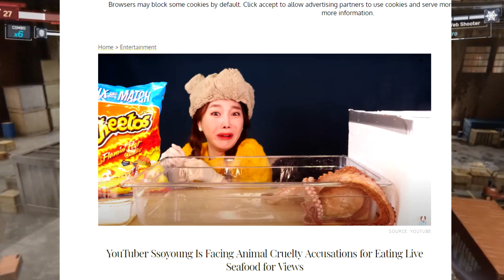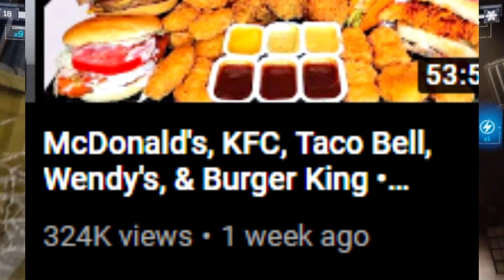MUKBANG IS DANGEROUS!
What's worse than pranks, cheap animations and vlogs combined? Mukbang.

Mukbang, or known as eating show (/ˈmʌkbæŋ/; Korean: [mʌk̚.p͈aŋ] (About this sound listens)), is an online audiovisual broadcast, in which a host consumes food while interacting with an audience. It became popular in South Korea in 2010 and has since become a trend worldwide. Varieties of foods, ranging from pizza to noodles, are consumed in front of a camera.

Mukbang is usually prerecorded or streamed live through a webcast on streaming platforms such as Afreeca, YouTube, and Twitch. Based on the attractiveness of real-time and interactive aspects, eating shows are expanding their influence in internet broadcasting platforms and serve as a virtual community and a venue for active communication among active internet users.

Mukbang broadcasts typically feature a solo eater (or with friends) who would usually eat in large portions along with a few other dishes.[22] Most of these creators would cook their own food and show it in their content. Although traditional Korean food is the main food for these videos, fast food or junk food (e.g. McDonald's, Panda Express, Taco Bell, etc.) has also been popularly trending.

Several American YouTubers have become popular with their version of mukbang. The concept is similar with an online audiovisual broadcast in which a host eats large amounts of food while interacting with their audience. However, the amounts of food are even larger than most of their Asian counterparts.

Stephanie Soo and Nikocado Avocado each have close to two million subscribers and there are other popular western mukbang channels on YouTube.